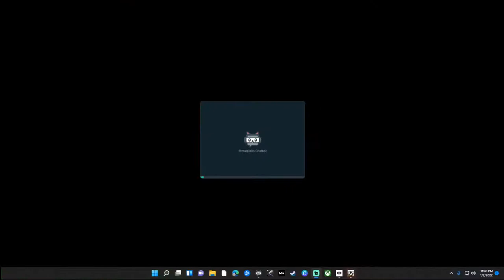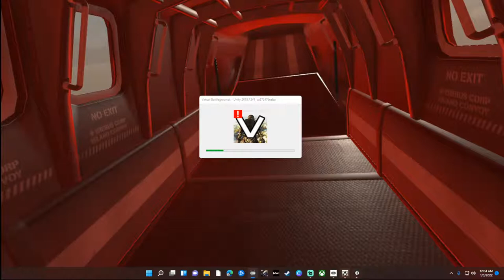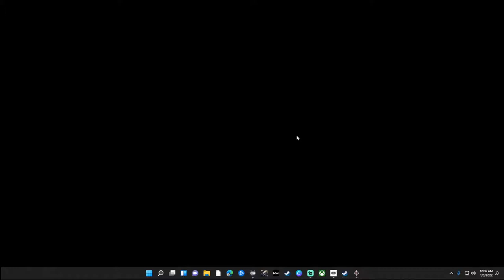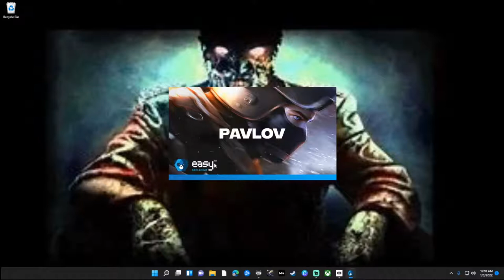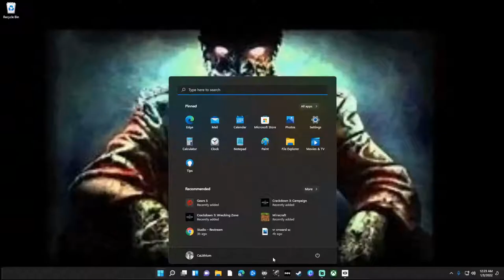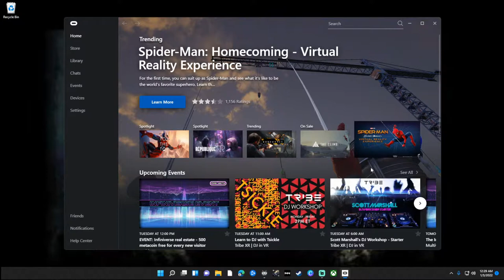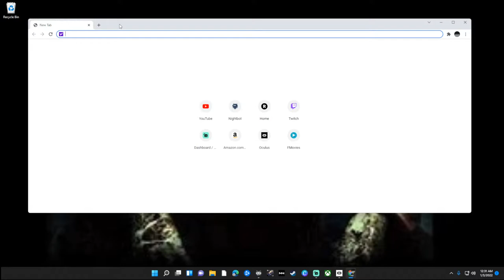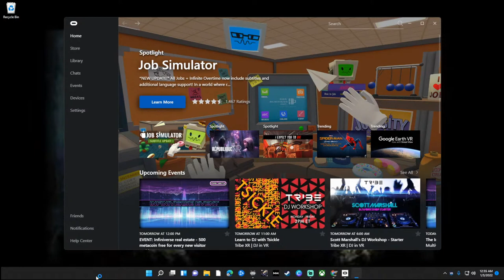new years spectacular! vr battlegrounds/Pavlov gameplay! hope for the best! come check it out!